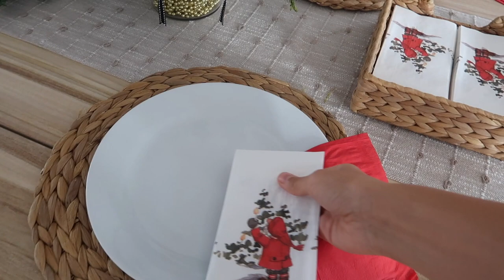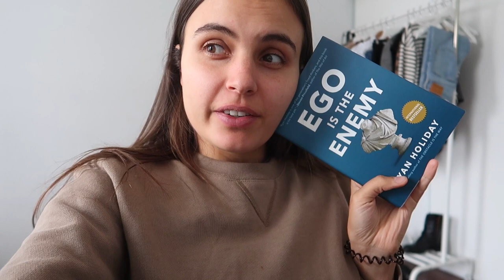Cook with me. New purchases. Family time | VLOGMAS 2020 Ep2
A new Vlogmas is live. In this episode you will see:
Some family time
New purchases
My hubby’s birthday
My signature breakfast

Happy second week of December!

Love,
V

Links🛍️
Mejuri necklaces:

Toronto, Canada.